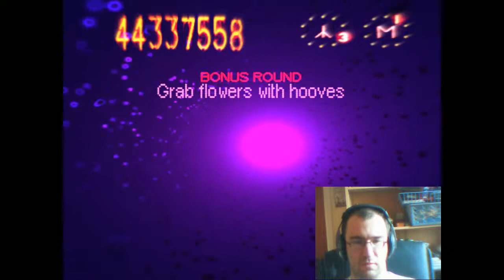Space Giraffe Livestream 28/3/15- Cameleopardalicious!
I play Space Giraffe again! -and I strongly recommend that you do. You can buy Llamasoft's latest game, TxK, -and I highly recommend you do that as well, even if you don't own a PSVita, just to mess with 'Atari'.